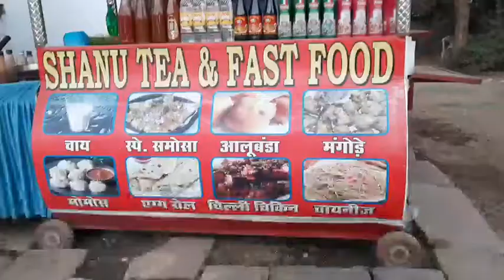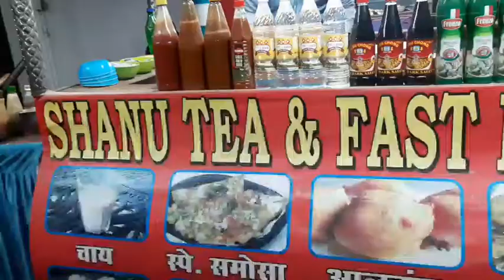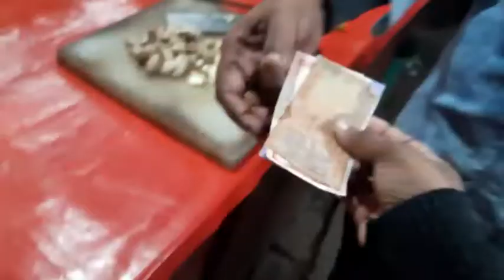Vlog#11| Jabalpur Street Food| Evening Snack time|Arun Vlogs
दोस्तों मैं शाम को कुछ खाने के लिए निकला हूँ। मैं चाहता हूं कि आप भी मेरे साथ चलें । धन्यवाद

Friends, I went out to eat something in the evening.  I want you to follow me as well.  If you like the video, do share it.  Thank you

For such Knowledgeable and Amazing videos Please join us on :
हमसे इंस्टाग्राम और फेसबुक से भी जुड़ें !

snack time
jabalpur vlog
jabalpur food
snacks time
madhya pradesh food
junction food
street food
food vlog